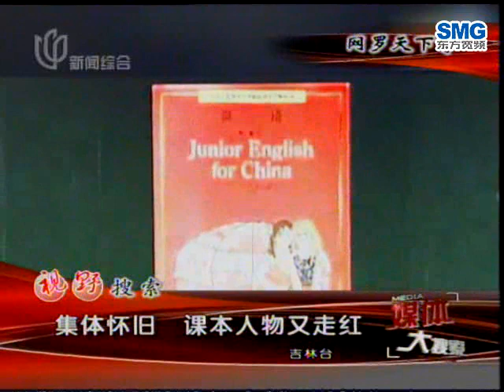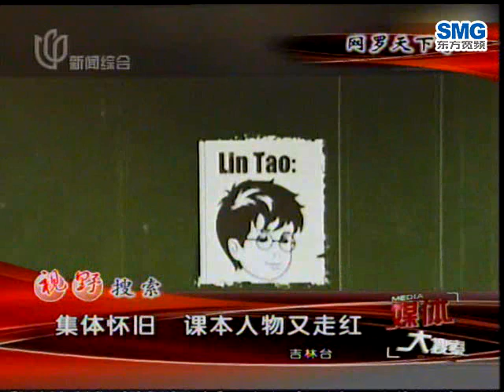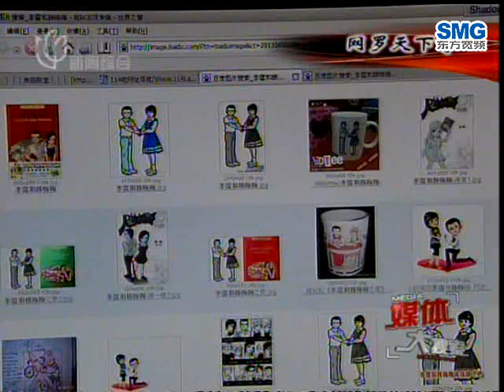20091216媒体大搜索-集体怀旧 课本人物又走红1241.wmv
20091216媒体大搜索-集体怀旧  课本人物又走红1241.wmv